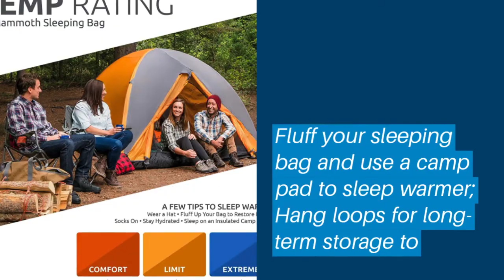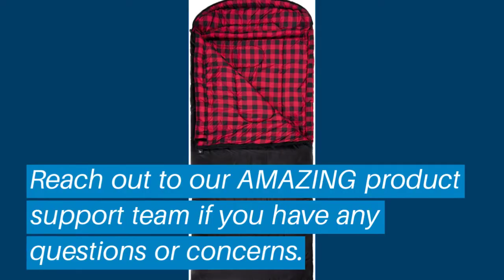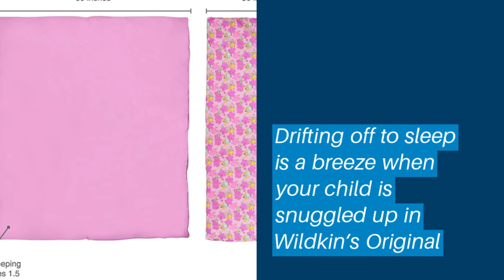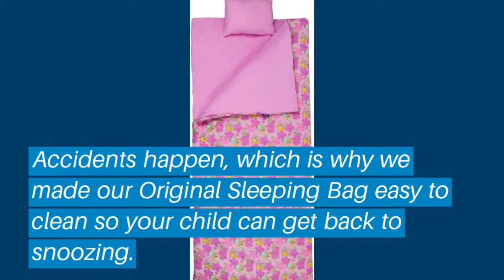Top 5 Best Compact Sleeping Bag: Best Compact Sleeping Bag Reviews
Top 5 Best Compact Sleeping Bag: Best Compact Sleeping Bag Reviews | Top Best Compact Sleeping Bag (Buying Guide)

✅ Are you Thinking to purchase the best Best Compact Sleeping Bag? This video will help exactly which are the best budget Best Compact Sleeping Bag on the market today.

⬇️Click to Show More⬇️

TETON Sports Mammoth Queen
TETON Sports Celsius XXL
Suisse Sport TRM8152CL
Coleman Palmetto Cool
Wildkin Fairies Sleeping Bag

Don’t miss this in-depth review of the best Best Compact Sleeping Bags for the money, and enjoy your first or new Best Compact Sleeping Bags buying.